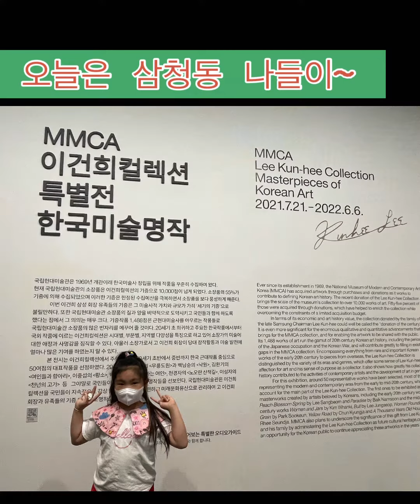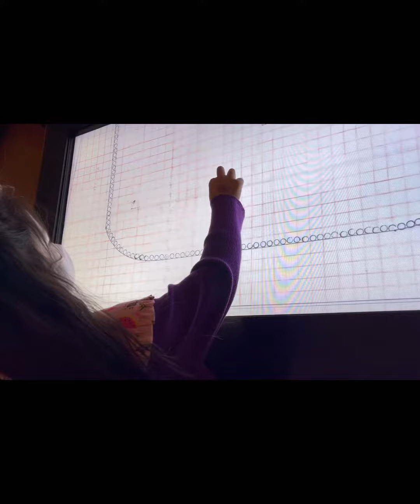[★정한별★] 20220507 삼청동 나들이